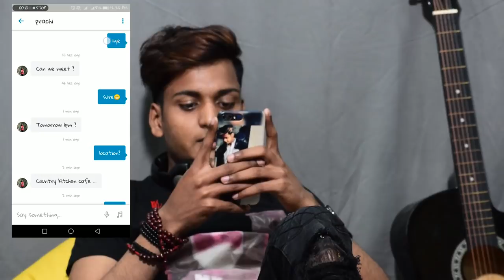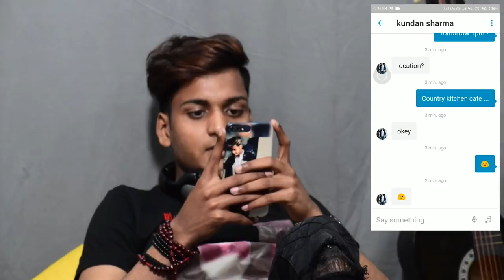Han Hasi Ban Gaye Cover | By Kundan Sharma And AR Production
*Cover Credits*

Singer and Actor: Kundan Sharma
Actress: Prachi Barthwal
Video Edit: Ansh and Chandan
Film By: Ana Rais
Recorded By: Rohit Kullu
Special Thanks: Nalin Singh, Mukesh R Singh
Support: Amaan, Shivam Preet, NRAI Association
cinematography: Rohit Kumar

Location: Country Kitchen Cafe, Green Park, New Delhi